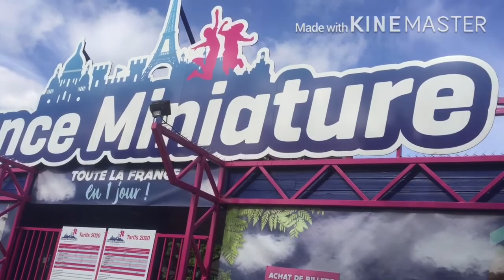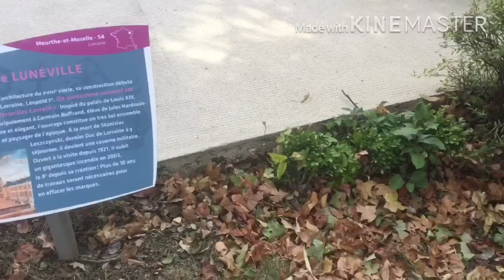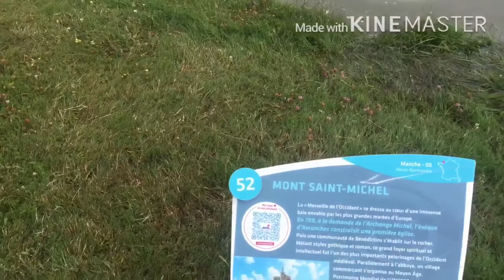Beat the summer heat in France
Pinoy in Paris
Summer Outing in France